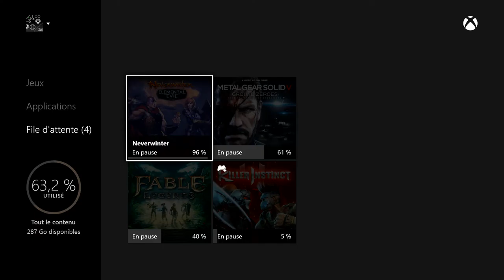PES 16 DEMO TEST